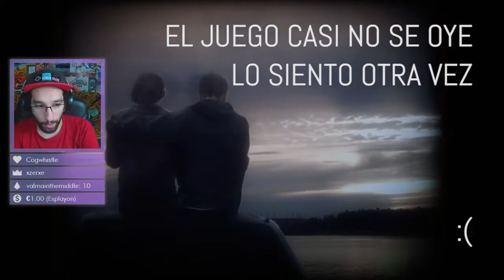ÓXIDO - Unravel #10 - Indie Zone - Tiasmile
☆ Información ☆